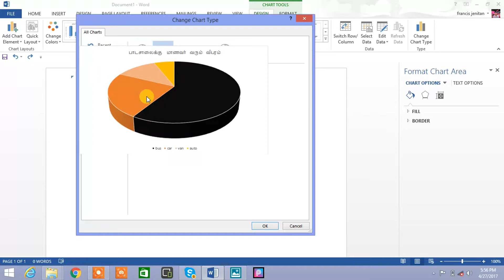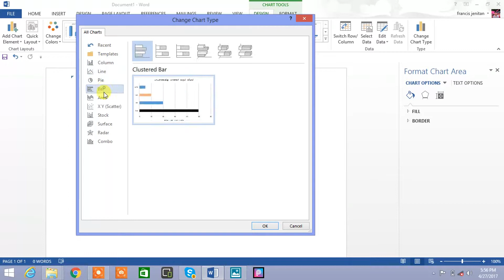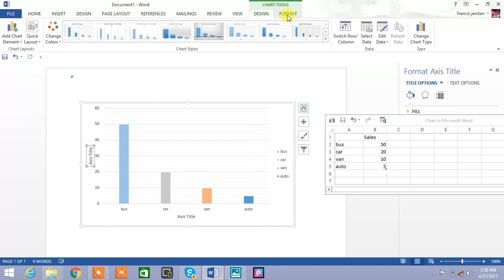MICRO SOFT OFFICE TAMIL TUTORIAL PART - 15